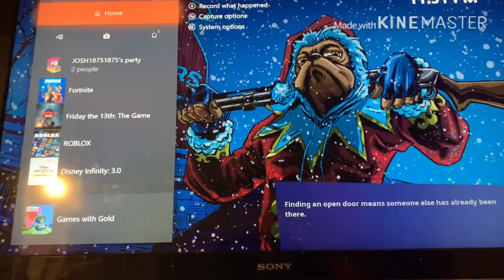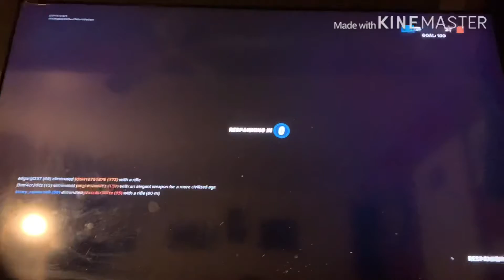2020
H A P P Y ✨ N E W ✨ Y E A R!